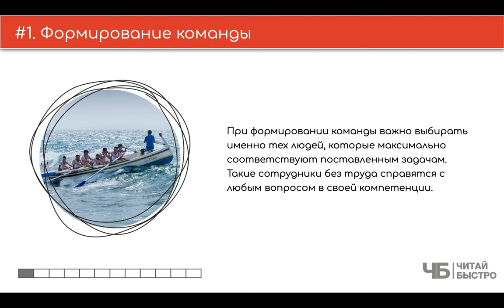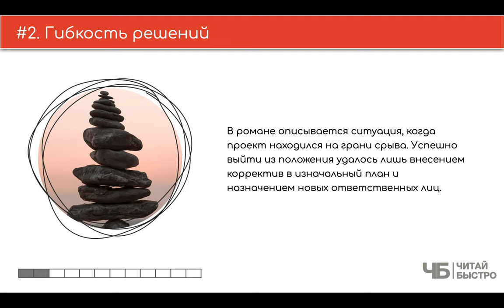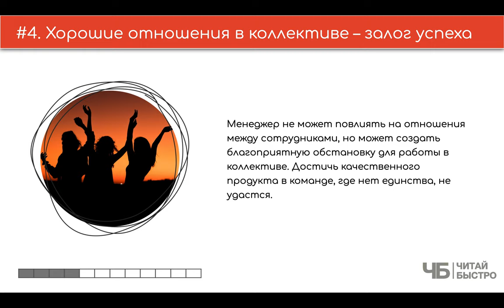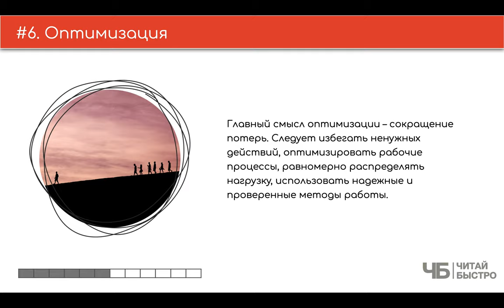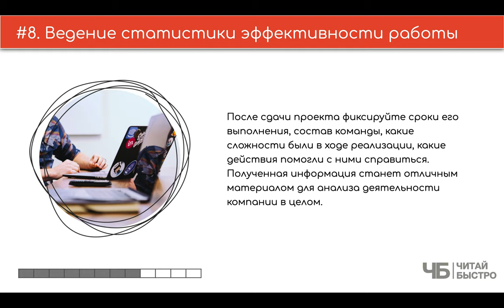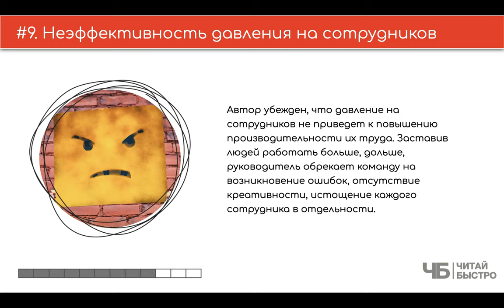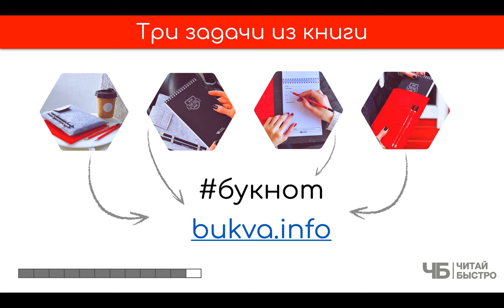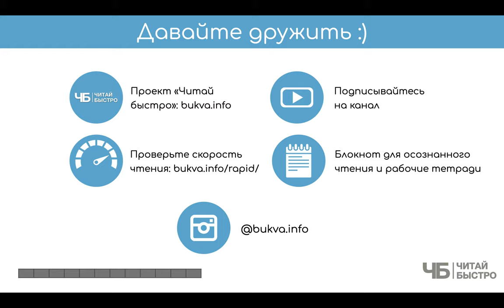📖 "Deadline" (Том Демарко) | Краткое содержание | Обзор книги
👋 Весеннее воскресное утро - отличное время для того, чтоб познакомиться с романом об управлении проектами под названием "Deadline" от Тома Демарко

Вся книга в одном предложении: подбор персонала, мотивация сотрудников, решение конфликтов, увольнения, переводы и начальники-самодуры - все это, что уже сто раз сказано-пересказано, облечено в форму художественной книги и этим захватывает и пленит с первых строк.

🚨 На что обратить внимание:
03:21 Формирование команды
04:51 Гибкость решений
06:02 Неэффективность угроз
07:13 Хорошие отношения в коллективе - залог успеха
08:13 Производительность требует времени
09:19 Оптимизация
10:30 Оптимальный состав команды
11:12  Ведение статистики эффективности работы
12:30 Неэффективность давления на сотрудников
13:38 Минимум людей на старте проекта

💣 Попробуйте прочитать книгу "Deadline", чтоб составить свои 10 фактов и 3 задачи :).